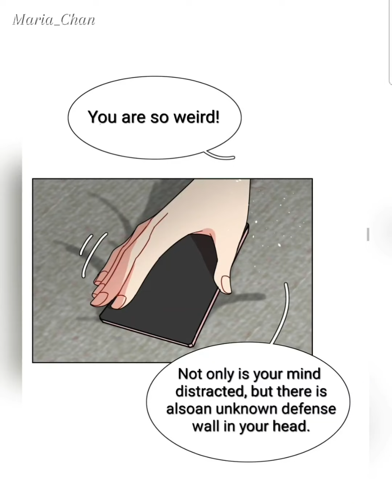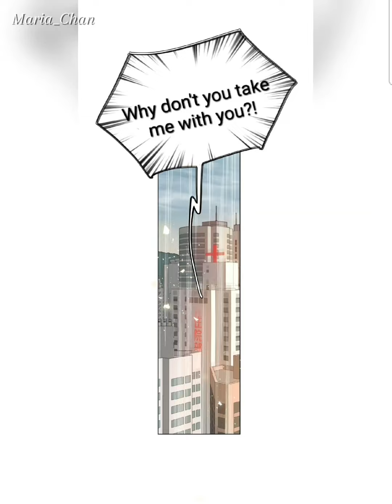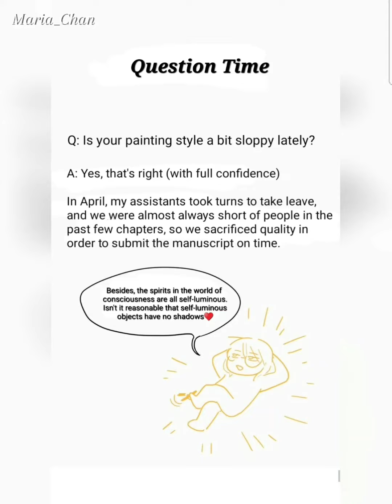Beware of the vicious dog inside! 《Chapter 78》Who am I?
Link for author please support 😊